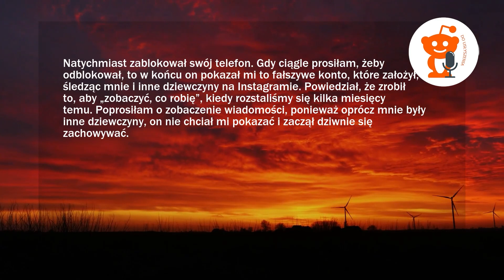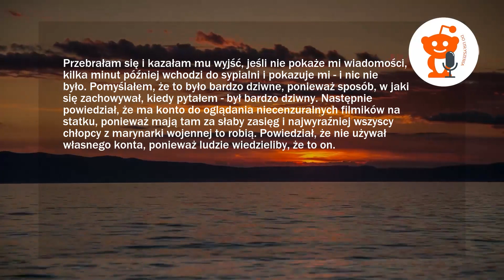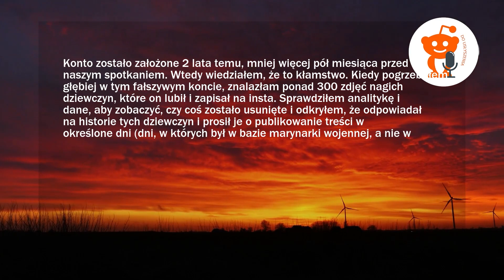Znalazłam Fałszywe Konto Na Instagramie Mojego Faceta - Reddit Podcast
Fałszywe konto na Instagram? To musi być zdrada!

👍 Proszę o łapkę w górę, jeżeli Ci się spodobało!
00:00 - Pierwsza historia
04:30 - Opinia